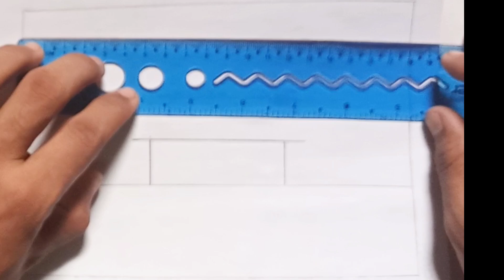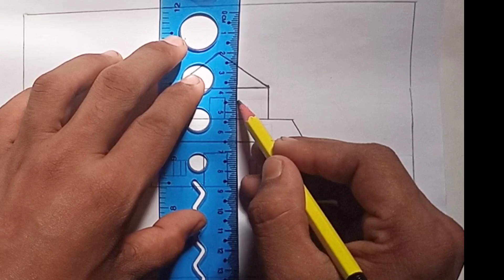House Scenery Drawing 🏠 Ghar ka Chitra || Pencil Drawing || Hasan art gallery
House Scenery Drawing 🏠 Ghar ka Chitra || Pencil Drawing

village drawing easy for beginners
village scenery drawing with oil pastels colour
easy village scenery drawing by humen figure
Hasan art gallery
easy house scenery drawing
drawing of nature
Ghar ka chitra katha
how to draw
Pencil drawing
art tutorial
Art
Easy to drawing and Painting
Techniques for drawing Scenery
Pencil Drawing
house drawing
school drawing
scenery drawing
gramin drishya
chobi aka
nature drawing
prakritik drishya
gramer drisso
pencil drawing
art and drawing scenery
drawing pencil
house scenery drawing for beginners
drawing
chitra
art
হাসান আর্ট গ্যালারি
ছবি আঁকা
দৃশ্য আঁকা

🔷 All the playlist links on my channel.